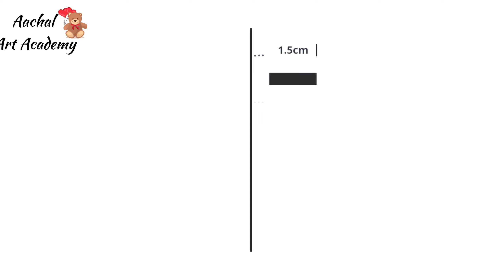Drawing of girl with wings || step by step tutorial || pencil sketch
drawing girl with wings,
drawing girl with butterfly wings,
pencil drawing girl with butterfly wings,
a girl with wings drawing,
farjana drawing academy girl with wings,
a girl with butterfly wings drawing,
farjana drawing academy girl with butterfly wings,
drawing of a girl with wings
drawing for kids,
drawing drawing,
drawing pictures,
drawing easy,
drawing of nature,
drawing girl,
drawing art,
drawing drawing colour,